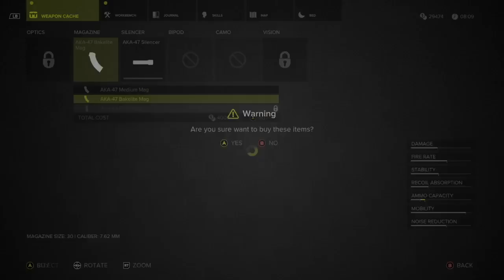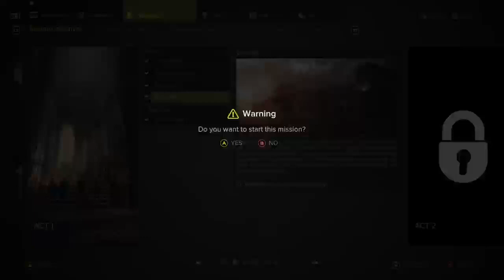Sniper Ghost Warrior 3